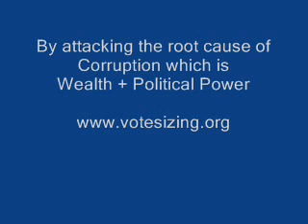Douala to Yaounde: Driving on the Highway with Timber Exploitation Trucks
Julius, advocate for Vote Sizing, thinks that the idea of more money more power will never stop people from destroying our forest. How then do you want to fight Global Warming.